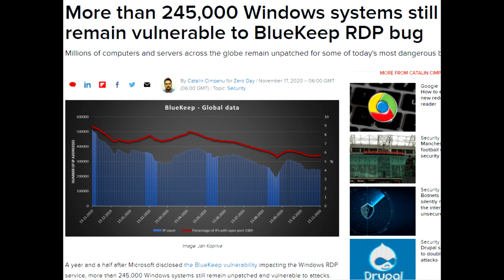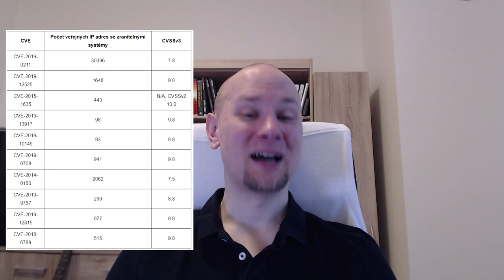SecurityCast Ep#34 – Nejčastější hesla roku 2020, přes FB Messenger pro Android šlo odposlouchávat.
Tento týden se podíváme na opravu chyby v aplikaci Facebook Messenger pro Android, která teoreticky umožňovala uživatelům se vzájemně odposlouchávat nebo na výroční report NordPassu o bezpečnosti hesel. Projdeme také přehled starších zranitelností, kterými je postiženo stále mnoho systémů a sdělíme Vám detaily o zatčení dvou Rumunských občanů za služby poskytované vývojářům škodlivého kódu.